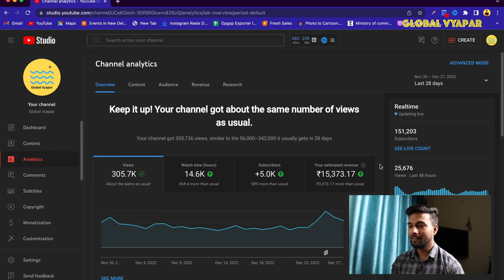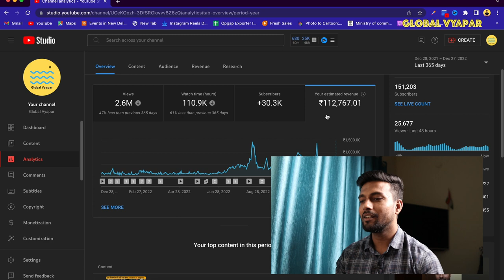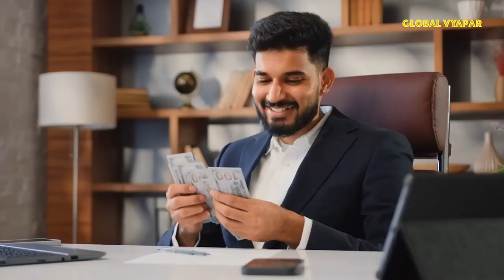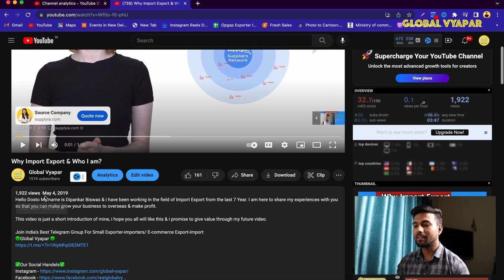My Income From YouTube In Year 2022 From 150K Subscribers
In this video I have reveled my full Youtube Income